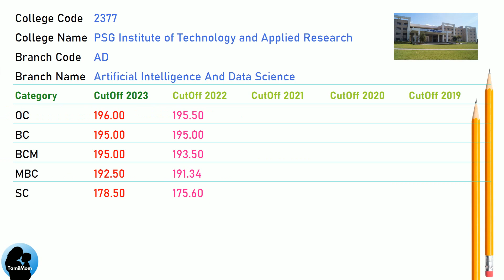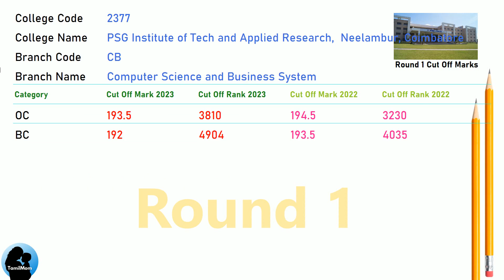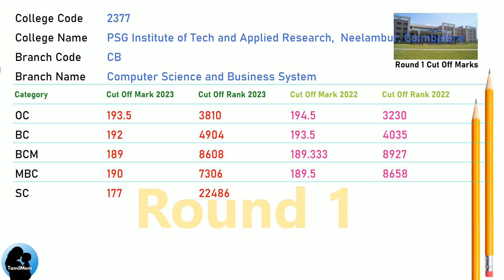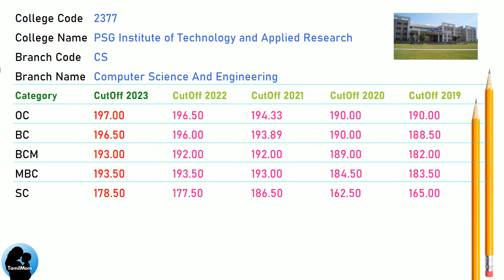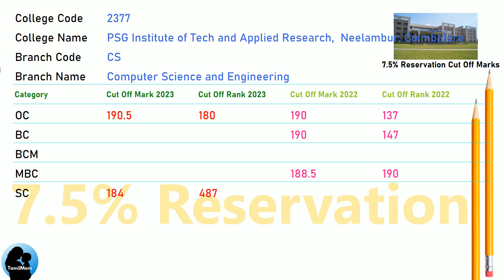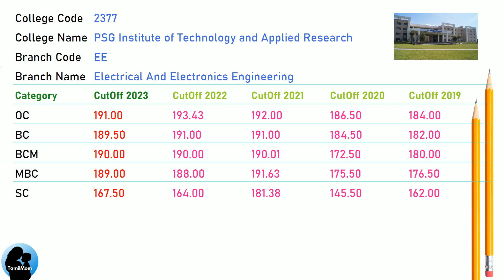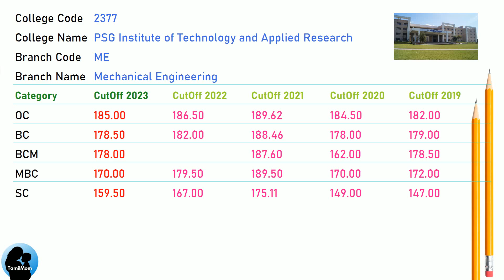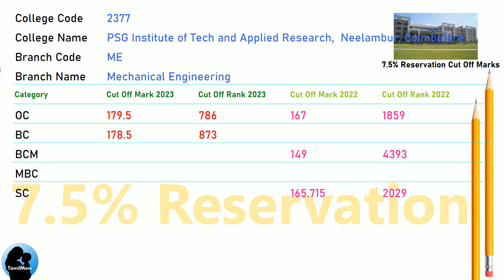TNEA 2024 🔥| PSG Institute of Technology and Applied Research | Round 1 | Round 2 | 7.5 Reservation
In this informative video, we explore the admission process for aspiring engineers in Tamil Nadu at PSG Institute of Technology and Applied Research  TNEA Counselling Code 2377. Join us as we uncover the cut off scores for various engineering disciplines.

PSG Institute of Technology and Applied Research Cut Offs Covered in this video:
TNEA Cut Off for PSG Institute of Technology and Applied Research Avinashi Road Neelambur Coimbatore 641062 in Artificial Intelligence And Data Science
TNEA Cut Off for PSG Institute of Technology and Applied Research Avinashi Road Neelambur Coimbatore 641062 in Computer Science And Bussiness System
TNEA Cut Off for PSG Institute of Technology and Applied Research Avinashi Road Neelambur Coimbatore 641062 in Civil  Engineering
TNEA Cut Off for PSG Institute of Technology and Applied Research Avinashi Road Neelambur Coimbatore 641062 in Computer Science And Engineering
TNEA Cut Off for PSG Institute of Technology and Applied Research Avinashi Road Neelambur Coimbatore 641062 in Electronics And Communication Engineering
TNEA Cut Off for PSG Institute of Technology and Applied Research Avinashi Road Neelambur Coimbatore 641062 in Electrical And Electronics Engineering
TNEA Cut Off for PSG Institute of Technology and Applied Research Avinashi Road Neelambur Coimbatore 641062 in Mechanical Engineering

🔍 Programs Covered:
Artificial Intelligence And Data Science
Computer Science And Bussiness System
Civil  Engineering
Mechanical Engineering

Chapters for PSG Institute of Technology and Applied Research cut off marks :
00:00:00: Welcome to TamilMom
00:00:09 TNEA Cut Off for PSG Institute of Technology and Applied Research in Artificial Intelligence And Data Science
00:01:17 TNEA Cut Off for PSG Institute of Technology and Applied Research in Computer Science And Bussiness System
00:02:25 TNEA Cut Off for PSG Institute of Technology and Applied Research in Civil  Engineering
00:03:33 TNEA Cut Off for PSG Institute of Technology and Applied Research in Computer Science And Engineering
00:04:24 TNEA Cut Off for PSG Institute of Technology and Applied Research in Electronics And Communication Engineering
00:05:32 TNEA Cut Off for PSG Institute of Technology and Applied Research in Electrical And Electronics Engineering
00:06:40 TNEA Cut Off for PSG Institute of Technology and Applied Research in Mechanical Engineering